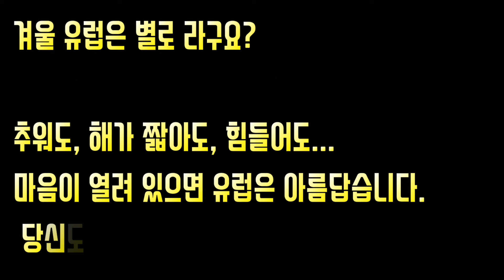동생을위해 유럽 패키지 여행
저 임팀장과 함께 서유럽 가실분~^^

상품 ㅡ 서유럽 3국 10일
날짜 ㅡ 11/26(화) ~ 12/05(목)
지역 ㅡ 이태리, 스위스, 프랑스
가격 ㅡ 인터넷에 나온 가격 그대로.
            (예약 시점에 따라 변경 가능성 있음)

서유럽 상품 중에서 제가 제일 좋아하는 상품으로 핵심 관광지를 효율적으로 둘러 보는 일정 입니다.

스위스 융프라우호 뿐만 아니라 아름다운 루체른 리기산까지 가는 코스로 만족도가 높아요.

인솔자 배정은 회사 고유권한 입니다.  하지만 제 손님이 많으면 저를 인솔자로 배정 해 줄 확률이 높아요.  그래서 예약 원하시면 저한테 말씀해 주세요.  제가 예약해드리겠습니다.   저랑 같이 가요 ~~~^^

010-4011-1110 (전화나 카톡으로 문의주세요.)
전화번호 저장하면 10분 후에 카톡에 자동으로 뜹니다

아! 춥냐구요?
추운건 한국이 제일 추워요. ㅋㅋ 잘 때 추울수 있는데 핫팩이나 전기매트 가져가면 든든합니다. ^^